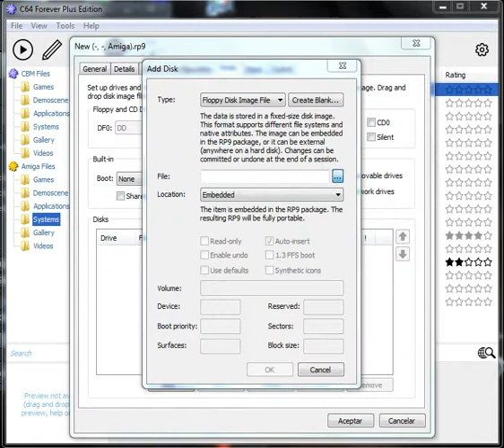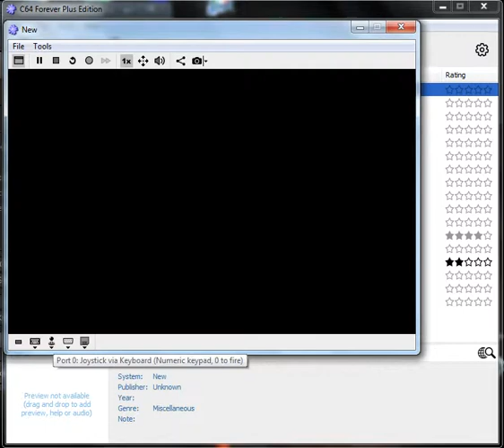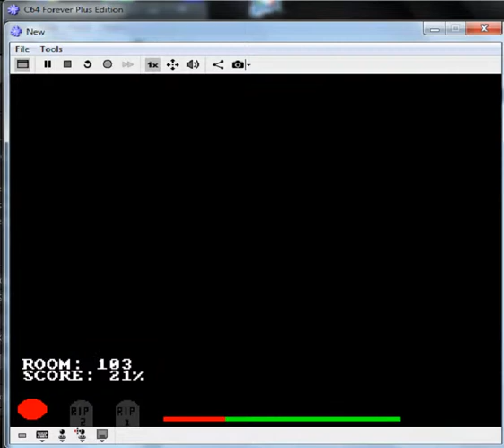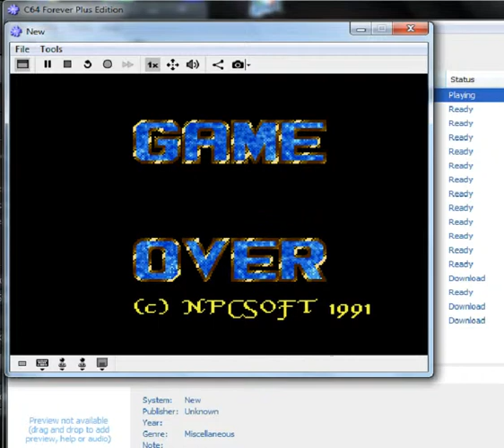Atic Atac - Amiga Commodore - emulador C64 Forever 2016 Plus Edition